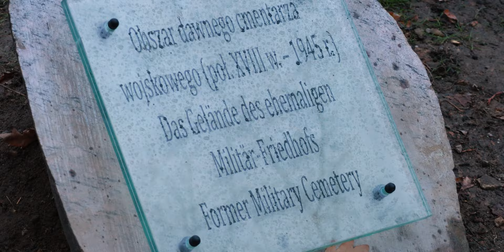Historia Parku Młodzieżowego w Świdnicy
Projekt dofinansowano dzięki wsparciu finansowemu Gminy Miasto Świdnica
Montaż, reżyseria, scenariusz, ujęcia, lektor: Kacper Bortkiewicz

Muzyka: Music, Artlist License 203083